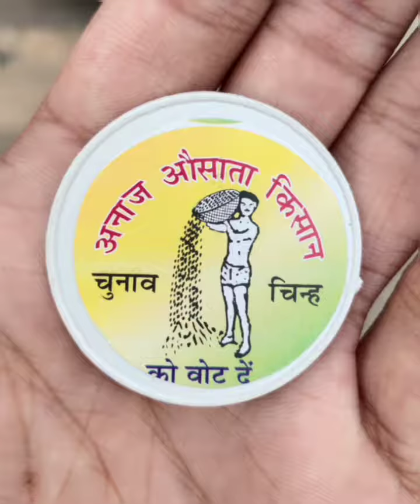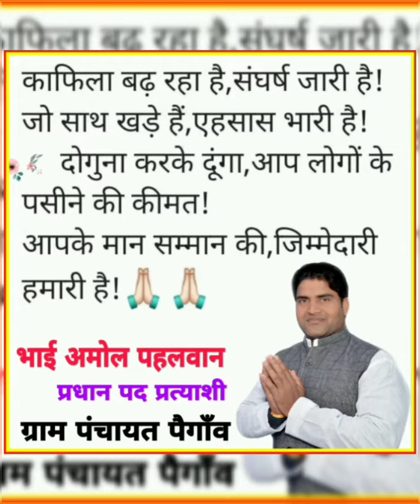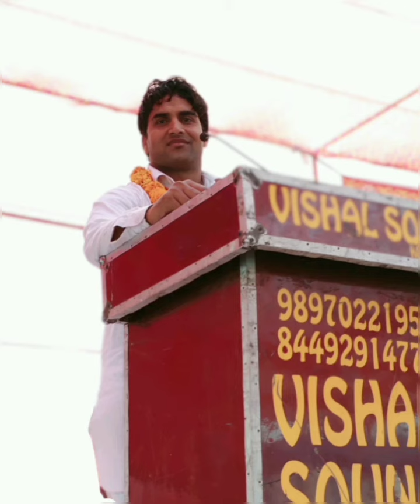रागनी 2..भाई अमोल पहलवान पैगाँव के लिए गायक महावीर रावत द्वारा एक बहुत सुंदर रागनी (Amol Pahalwan)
Edit by -- Pradeep Rawat Paigamiya
Amol pahalwan
अमोल पहलवान

दीप हरयाणवी
Deep Haryanvi